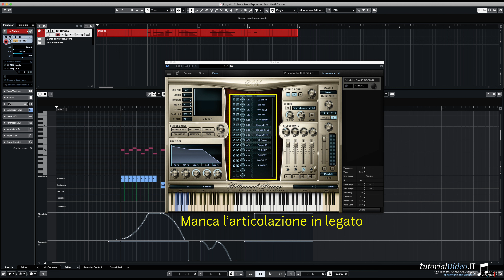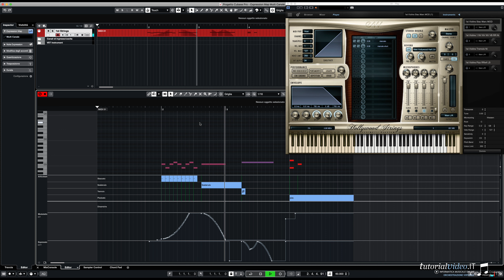CUBASE PRO: Expression Map Multi Canale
Cristiano Alberghini
– Mock-up programmer
– Virtual Orchestrator